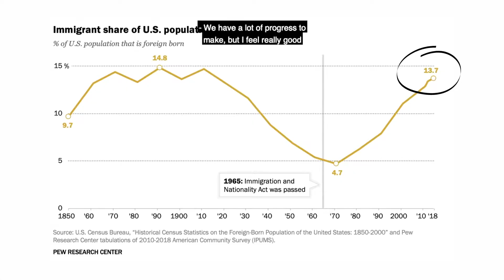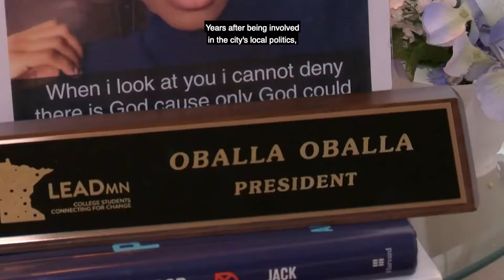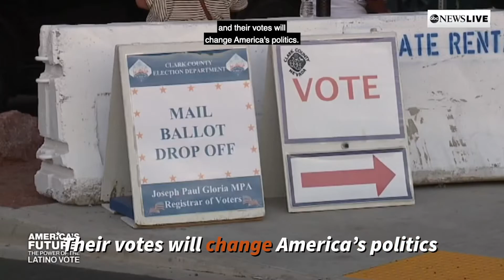Téa's Coffee: Immigrants and our Elections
The 2020 presidential elections were historic in many ways.  But amid all the noise and polarization, an important evolution is taking place: A record number of immigrants were eligible to vote.

The size of the immigrant electorate has nearly doubled since 2000, and today 1 in 10 voters are naturalized citizens. The immigrant electorate is growing the fastest in Georgia, Minnesota and North Carolina. Georgia turned blue for the first time since 1992, and North Carolina was competitive for the first time in years. Coincidence? The Democratic and Republican parties are paying attention.

For this issue, we spoke with U.S. member of Congress Pramila Jayapal (D-WA), an immigrant from India. We heard from Matt Barreto, co-founder of the polling firm Latino Decisions and professor at UCLA. We also talked with Oballa Oballa, an immigrant from Ethiopia who spent 10 years in a Kenyan refugee camp before becoming the first black elected official in Austin, Minnesota.